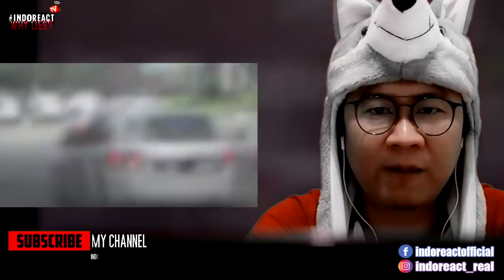🔴 WUAH..!!!! - ini Koleksi KERETA Mewah SULTAN JOHOR Malaysia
Source Video :
BO55KU channel